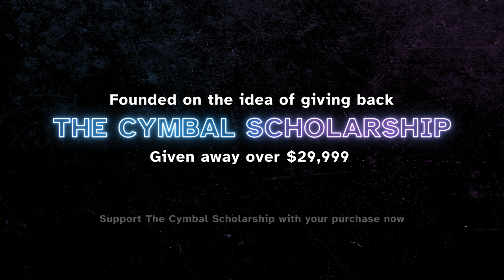Rhythmic Force Cymbal Line 2022 / PIW Finals / In the Lot with Seavine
Check out the 2022 Rhythmic Force Cymbal Line in the lot in WGI finals competition!